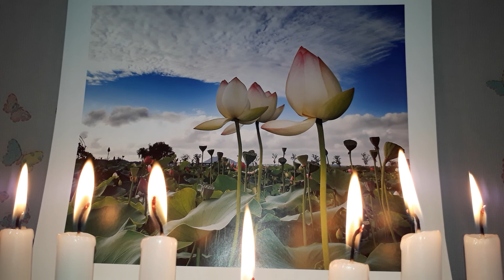^신기하네^스탠그릇소리^울림^소리명상*~허~그것참~*